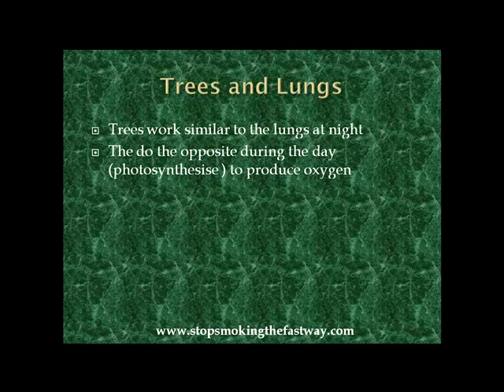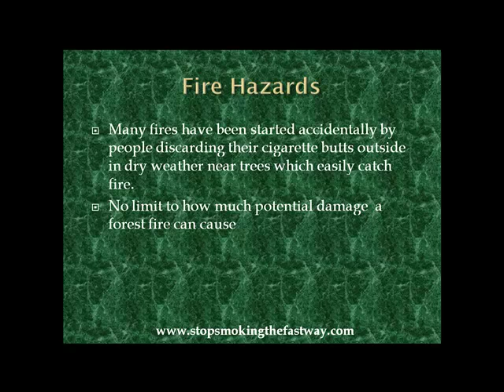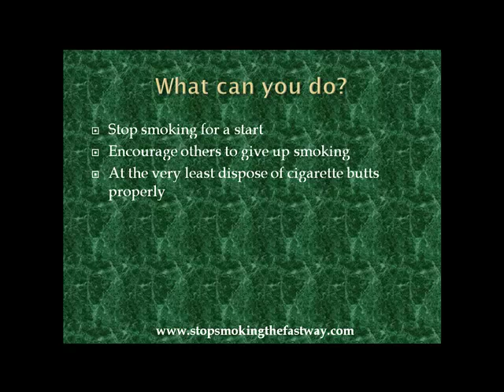How Does Smoking Hurt the Environment?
How does smoking hurt the environment? Discover the answer in this video.

for more information on stopping smoking.